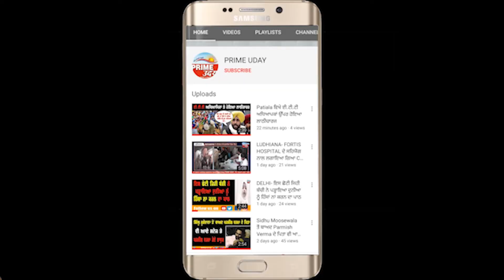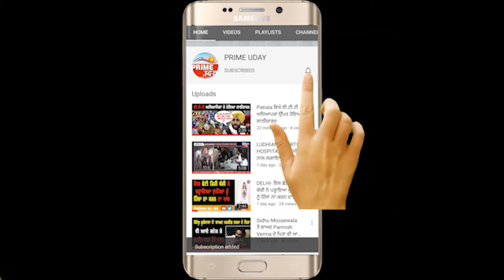Ludhiana - ਲੁਧਿਆਣਾ 'ਚ ਗਿੱਲ ਪੁਲ ਕੋਲ ਬਣਾਇਆ ਗਿਆ ਕੂੜੇ ਦਾ ਡੰਪ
ਹਲਕਾ ਇੰਚਾਰਜ ਕੜਵੱਲ ਵੱਲੋਂ ਕੌਂਸਲਰਾਂ ਸਮੇਤ ਕੀਤਾ ਗਿਆ ਉਦਘਾਟਨ